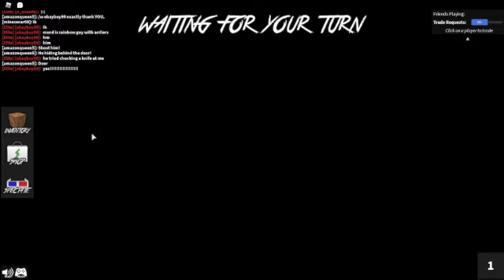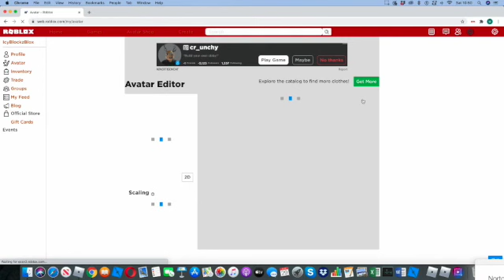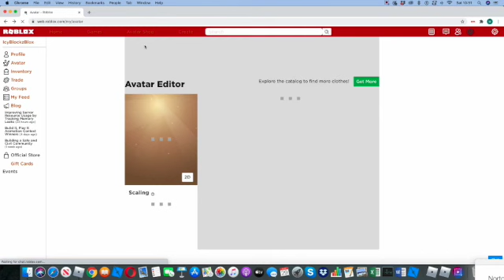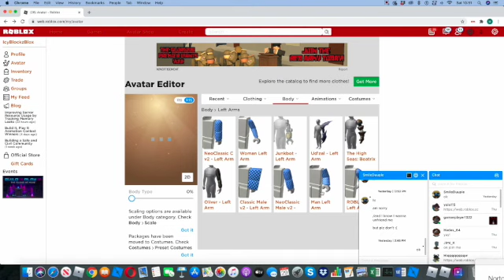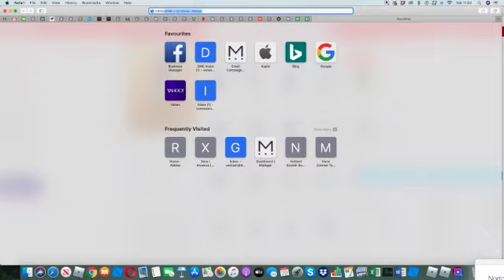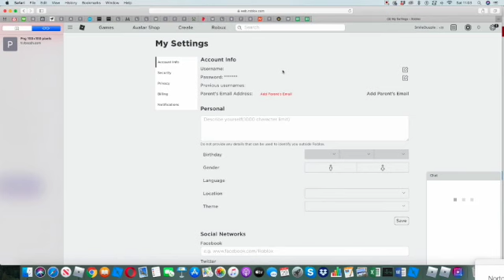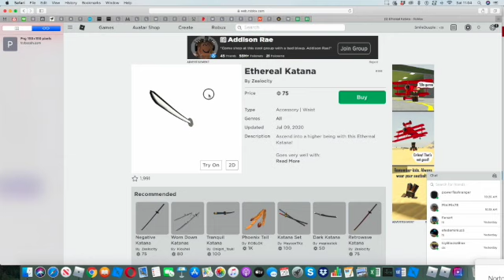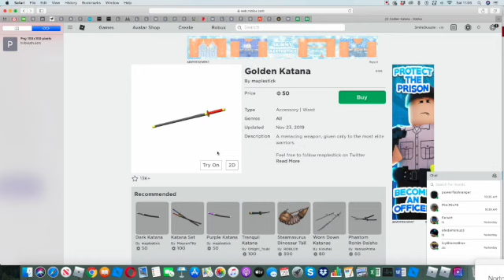Murder Mystery 2 Roblox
This video is about MURDER